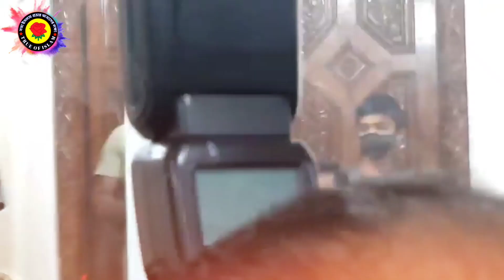২০২৩বিশ্ব উরশ শরীফের তাং ঘোষণা করলেন জাকের পার্টির মহামান্য চেয়ারম্যান ছাহেব।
{TRUE OF ISLAM / সত্য ইসলাম}
{বিশ্ব ওলি খাজা বাবা ফরিদপুরী কেবলাজান হুজুরের শান - মান নিয়ে এবং জাকের পার্টির সকল কর্মসূচি ও বিশ্ব জাকের মন্জিল, বনানী বেছালত মন্জিল, শেরপুর পাকুরিয়া আবির্ভাব মন্জিল সহ আমাদের সকল আলেম ওলামাদের বিভিন্ন ওয়াজ মাহাফিল জলছা প্রচার প্রচারণা চালানো হবে।এবং আমাদের আকিদার সাথে সামজস্য আছে এমন আলেম ওলামাদেরও কিছু কিছু ওয়াজ নসিহত প্রচার করা হবে।}       {তাই সকল জাকের ভাই বোনদের আমাদের চ্যানেলে সাবস্ক্রাইব করে পাশে থাকার অনুরোধ রইলো।}  {খেদমতেঃ মোঃ ফিরোজ আলম।}{ধন্যবাদ জানাই কষ্ট করে আমাদের ভিডিও টি দেখার জন্য।}{প্রিয় ভাই ও বোনেরা লাইক, কমেন্ট ও শেয়ার দিয়ে আমাকে সহযোগিতা করুন প্লিজ।}                                                     {ধন্যবাদ,,}
.. CPHD FEROZ ALOM..